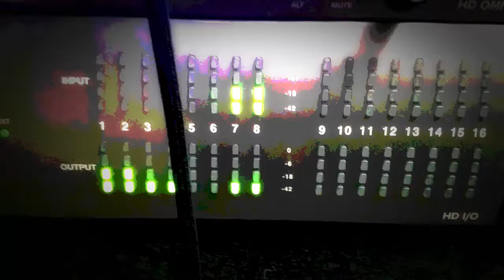Ed Sheeran - Castle on the Hill (hip hop version J.O.N Cover / Remix)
This is J.O.N's version of the popular Ed Sheeran - Castle on the Hill (hip hop version cover / remix). If you like this Ed Sheeran - Castle on the Hill (hip hop version Cover/Remix) and want to check out J.O.N's original stuff please go to our Soundcloud, website or check our YouTube Channel!!

Re-produced by: Tej & Jordan Randall for OSE Music
Written and performed by: J.O.N
Mixed by: Tej
Additional Mixing by: Jordan Randall
Guitar by: Jordan Randall